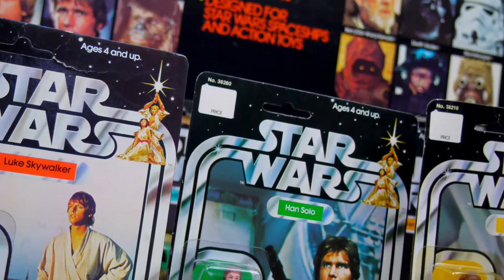Plastic Galaxy: The Story Of Star Wars Toys (Trailer) | 2014 | Documentary | Playster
Plastic Galaxy explores the groundbreaking world of Star Wars toys. Through interviews with former Kenner employees, toy experts, and collectors, it looks at the toys’ history, their influence, and the feelings they elicit today.

Plastic Galaxy: The Story Of Star Wars Toys is available to watch now on Playster!